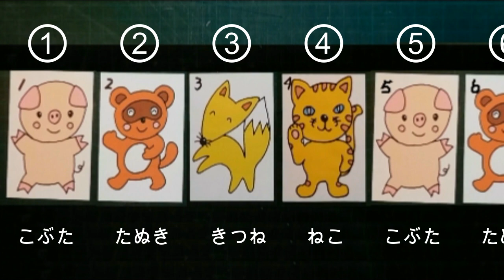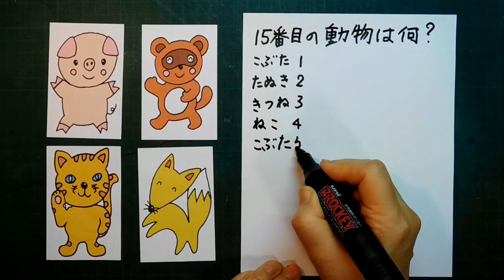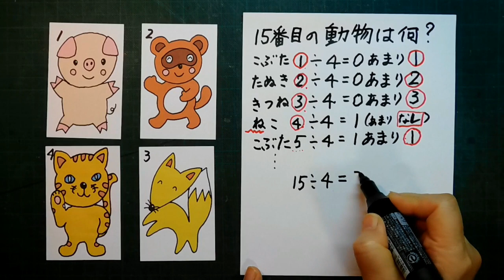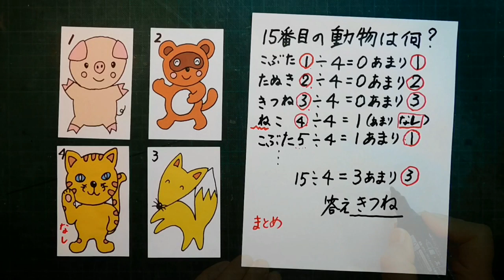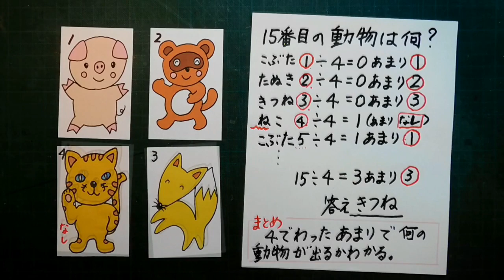小学３年生 算数で考えよう！ 何が出るかな？ こぶたぬきつねこカード kimie gangi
３年生で習う算数を使って考えてみましょう。「こぶたぬきつねこ」の歌を歌っていくと、15番目は何の動物が出てくるでしょう？（サムネイルだけで気づいた方、おみごとです！！）
「こぶたぬきつねこカード」を作っておくと、考える時にを動かしたり、答えを確かめる時に使うことができます。
先生方が授業の始めの問題提起に使うのにも便利です。
さて、あなたは動画のどのあたりで答えに気付くでしょう？
こぶたぬきつねこカードの作り方